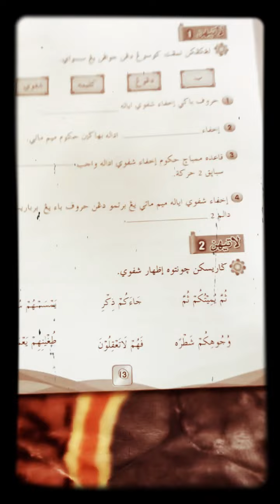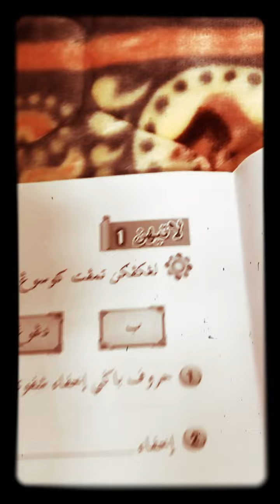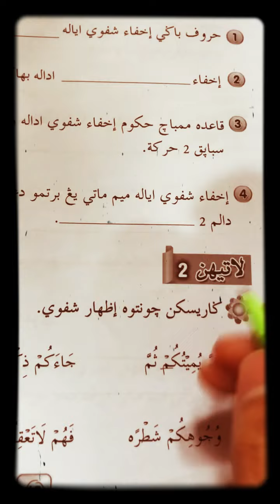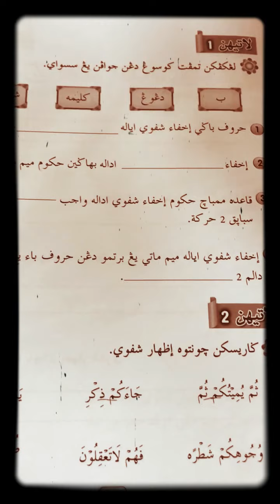Tajwid Tahun 4 KAFA